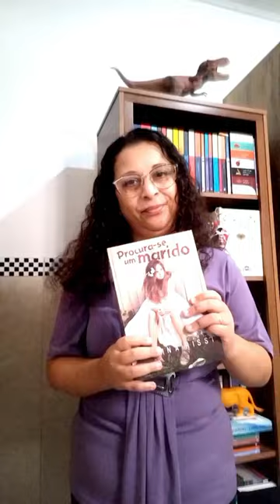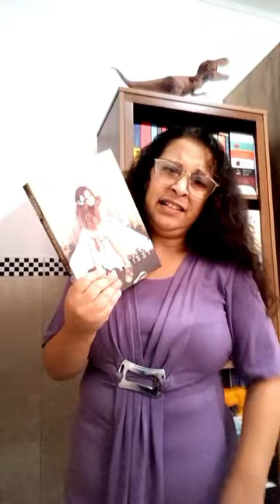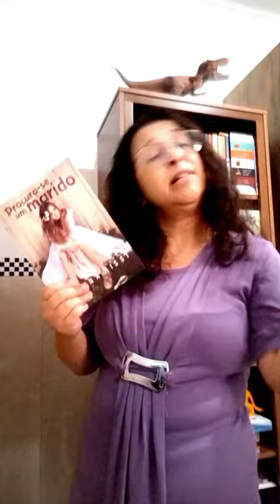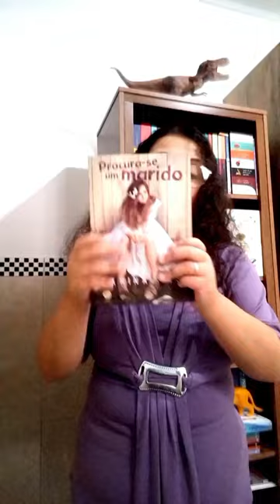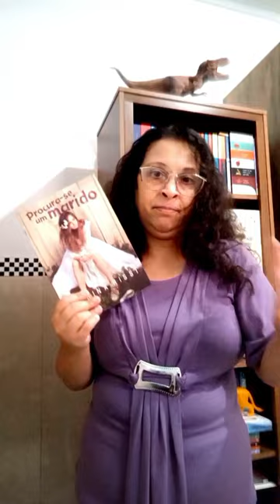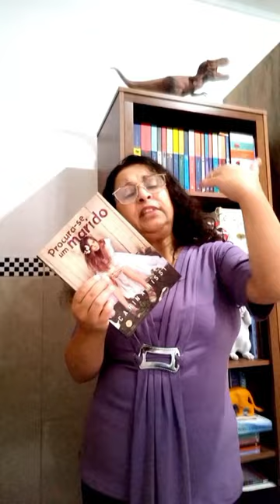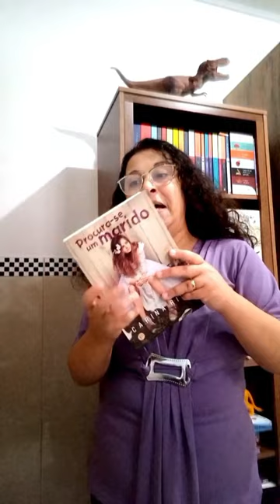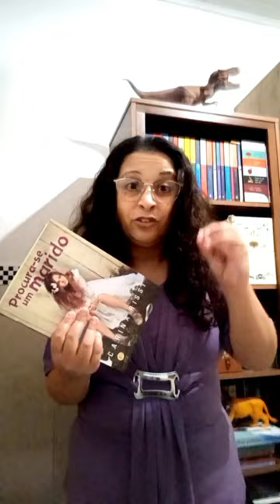Procura- se um marido